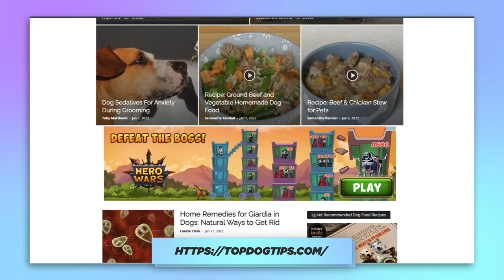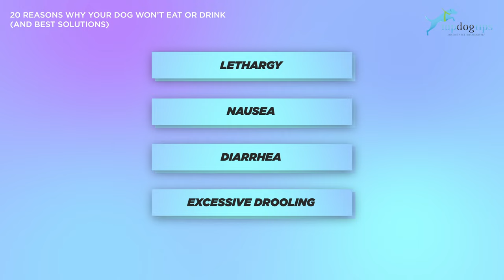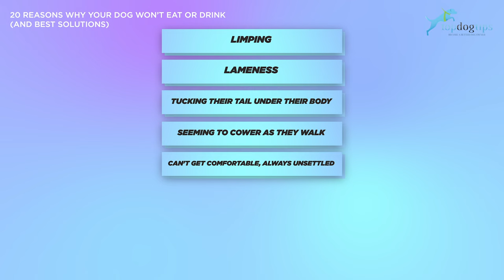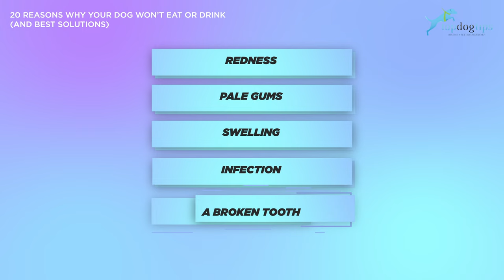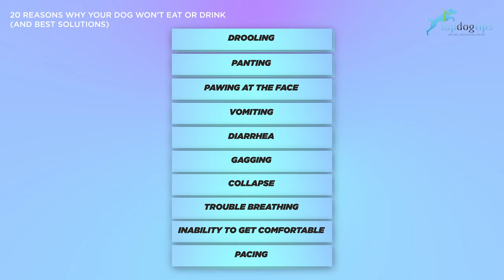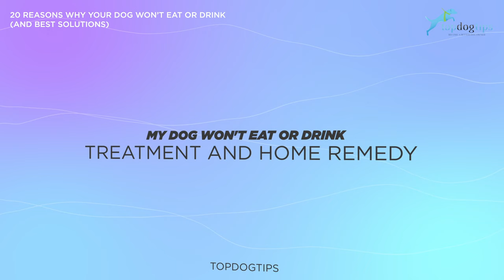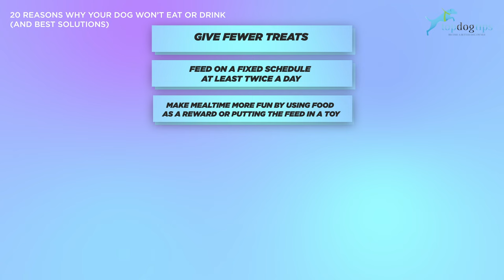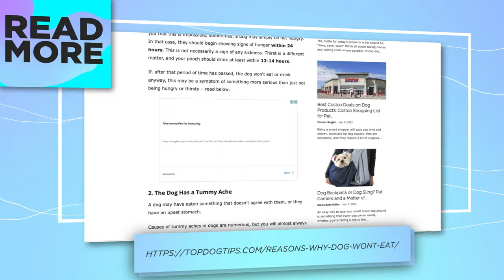20 Reasons Why Your Dog Won’t Eat or Drink And Best Solutions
Today we are going to be going through the 20 different reasons your dog will not EAT or DRINK.

Sometimes it's just bc they are not hungry or thirsty, but other times when they refuse to eat or drink it can be something to worry about.

You need to take into consideration a couple of questions and we will show you how to resolve this issue.